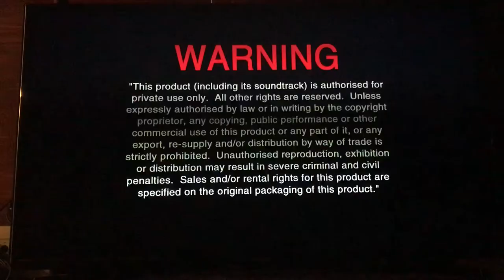Closing to Mickey’s Once Upon a Christmas Blu-Ray 2014